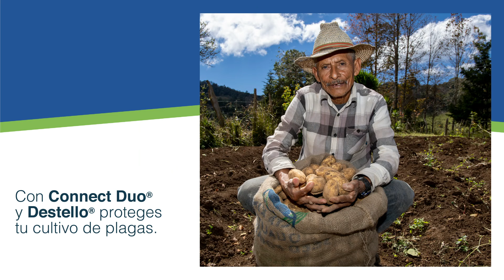Cómo controlar plagas en cultivos de papa con Connect DUO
Control efectivo de plagas en cada etapa del cultivo con Connect DUO y Destello. ​

Aumentar la producción de papa mientras se protege a los productores,  los consumidores y el medio ambiente requiere un enfoque integrado que incluya múltiples estrategias: estimular a los enemigos naturales de las plagas, mejorar las variedades resistentes a las plagas, plantar semillas más limpias, rotar cultivos con otros cultivos y utilizar compost orgánico para mejorar los suelos. calidad.

Plagas:
* Escarabajo de la papa (Leptinotarsa decemlineata) es una plaga severa con fuerte resistencia a los insecticidas.
* Polilla de la papa, conocida comúnmente como Phthorimaea operculella, es la plaga más dañina de las papas sembradas y almacenadas en áreas cálidas y secas.
* Mosca minadora (Liriomyza huidobrensis) es oriunda de Sudamérica y común en áreas donde hay un uso intensivo de insecticidas.
* Nemátodo del quiste (Globodera pallida y  rostochiensis) es una plaga severa del suelo en las regiones templadas, los Andes y otras áreas de altura.

Enfermedades:
* Los virus se diseminan en los tubérculos y pueden reducir los rendimientos hasta en 50 por ciento.
* Tizón tardío, la más severa enfermedad de la papa en todo el mundo, es causada por Phytophthora infestans, un hongo de agua que destruye las hojas, tallos y tubérculos.
* Marchitez bacteriana, causada por Ralstonia solanacearum, es un patógeno bacterial que acarrea pérdidas severas en regiones tropicales, subtropicales y templadas.
* Pierna negra de la papa, es una infección bacterial causada por Pectobacterium que produce pudrición de los tubérculos en el suelo y en almacén.

Conoce más de nuestros productos en
Nuestro sitio web: